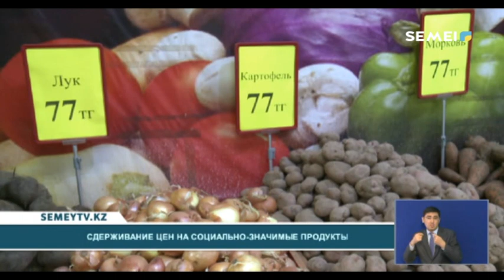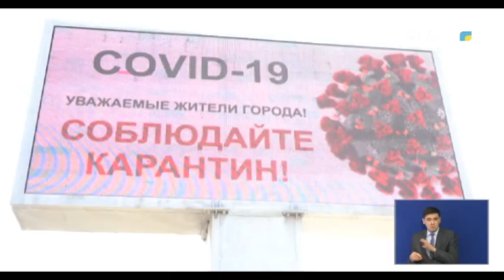СДЕРЖИВАНИЕ ЦЕН НА СОЦИАЛЬНО ЗНАЧИМЫЕ ПРОДУКТЫ